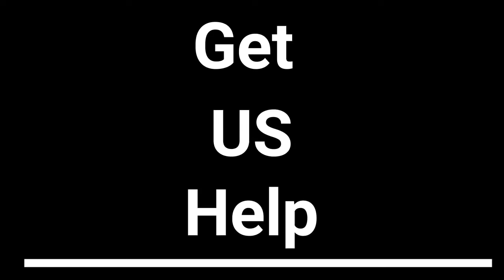When you finally give Your Home boy The AUX PART 2 (THROWBACK)